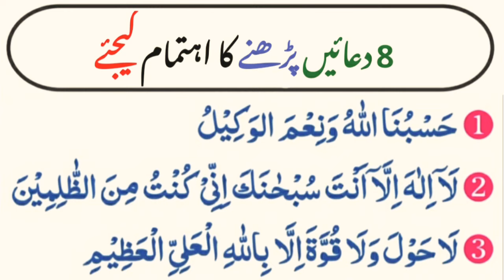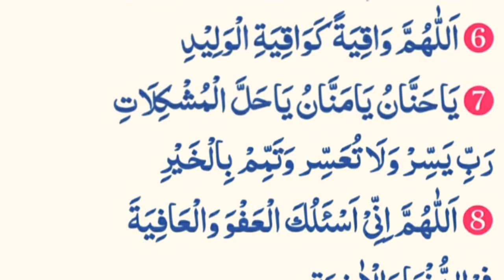8 Duain Pareshani Ke Waqt Parhy | Namaz K Baad Ki Dua | Best Beautiful Dua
8 Duain Pareshani Ke Waqt Parhy | Namaz K Baad Ki Dua | Best Beautiful Dua